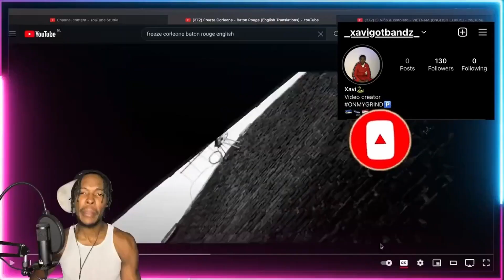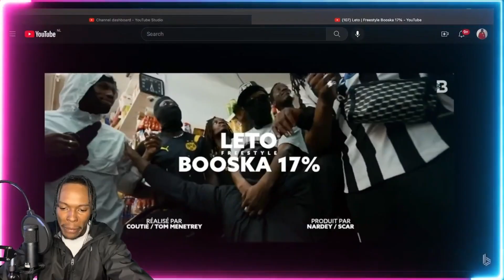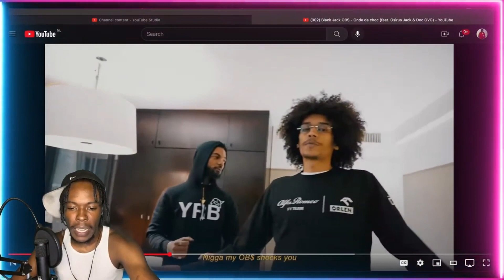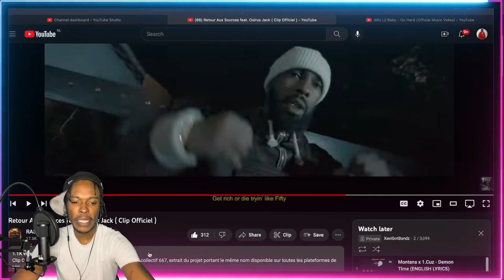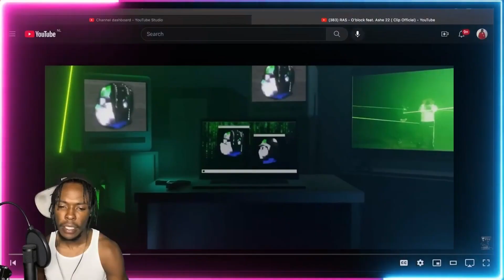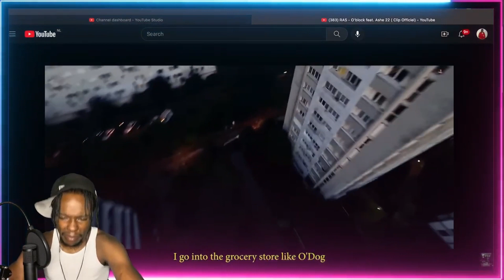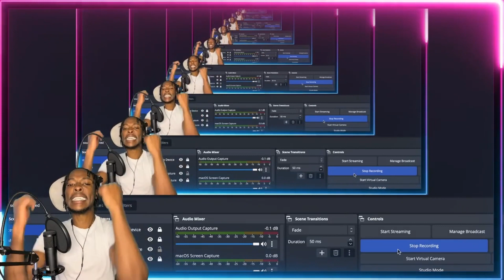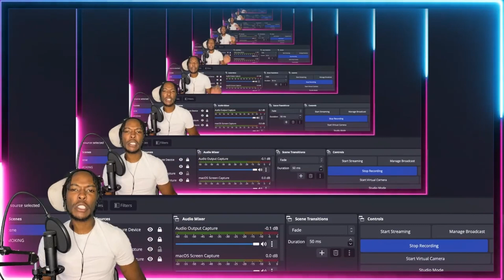AMERICAN REACTS TO FAVORITE FRENCH RAP SONGS (IS MY PLAYLIST?!?!) FT. NISKA, LETO, KALASH CRIMINEL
FREEZE CORLEONE was really just a different breed.. The man could do everything!! WE finally got that english subtitle reaction! Actually being able to understand the lyrics made this reaction so much better!